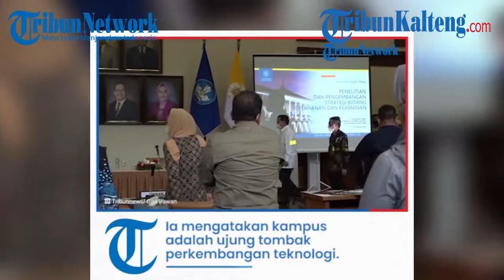Kampus Ujung Tombak Perkembangan Teknologi, Menhan Prabowo dan Rektor UGM Teken Kerjasama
Menteri Pertahanan Prabowo Subianto  dan Rektor Universitas Gadjah Mada (UGM) Prof. Panut Mulyono, M.Eng., D., Eng. menandatangani kesepakatan kerja sama tentang penyelenggaraan kegiatan pendidikan, penelitian dan teknologi yang mendukung pertahanan negara.

Tujuan dari kerja sama tersebut adalah menciptakan sinergi antara pemerintah dan kampus guna mendukung pertahanan negara serta pengembangan pendidikan maupun teknologi pertahanan.

Prabowo menekankan bahwa para ilmuwan berada di garis depan pembangunan bangsa.

Untuk itu, kata dia, peran para akademisi dalam mengembangkan teknologi sangat dibutuhkan terutama dalam rangka memperkuat pertahanan negara.

Prabowo juga meminta kepada para akademisi untuk terus mengembangkan teknologi.

Ia mengatakan kampus adalah ujung tombak perkembangan teknologi.

Selama berada di Kampus UGM, Prabowo juga menyaksikan beberapa inovasi dari UGM, di antaranya adalah pesawat tanpa awak atau UAV Fiachra Aeromapper, UAV Amphibi Gama V2, Rudal Pasopati Rocket Assisted Take-Off, drone Palapa S-1, dan Geospatial Artificial Intelligence (GEOAI) untuk bidang pertahanan dan keamanan.

UGM juga memaparkan beberapa inovasi di bidang lainnya seperti kesehatan, pangan, dan rekayasa digital untuk pendeteksian bencana.